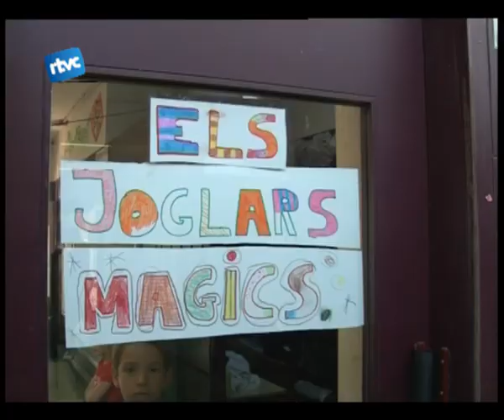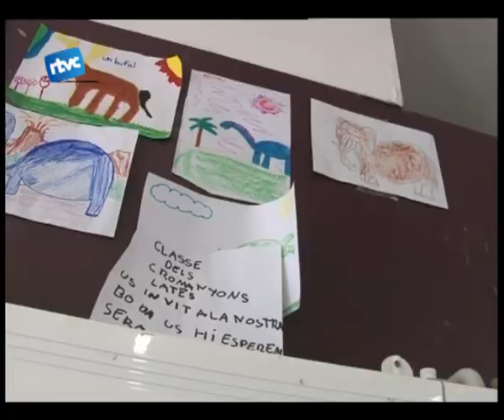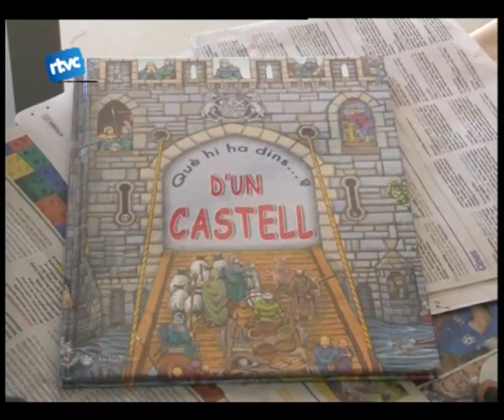14 A L'ESCOLA PER L'ESTIU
Aquest estiu els més petits de casa han tingut la oportunitat de gaudir dunes activitats